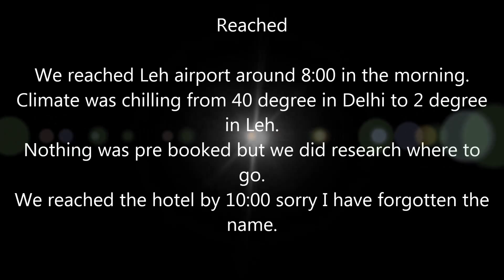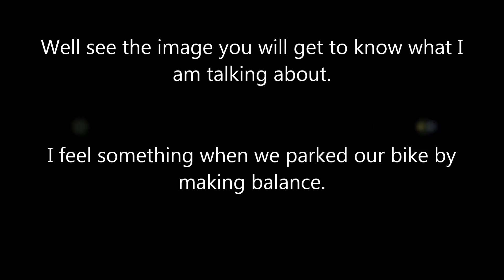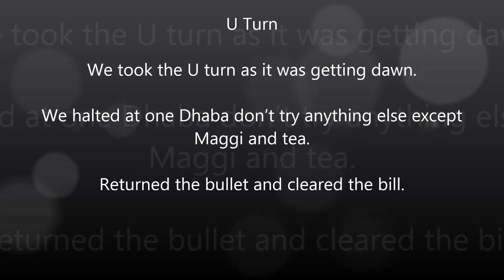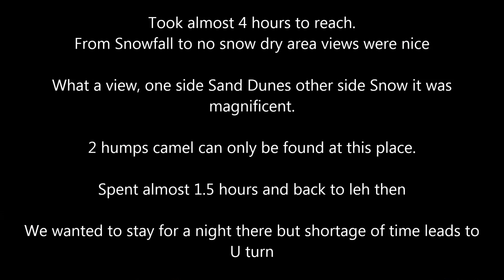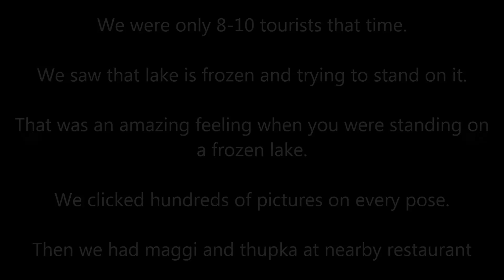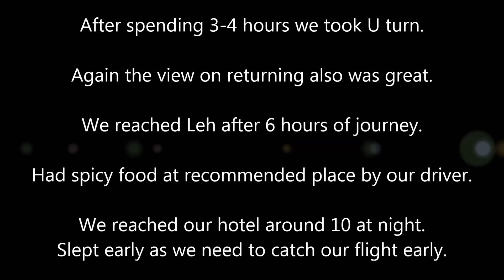Travel Guide - Leh Ladakh (Shortest Video)